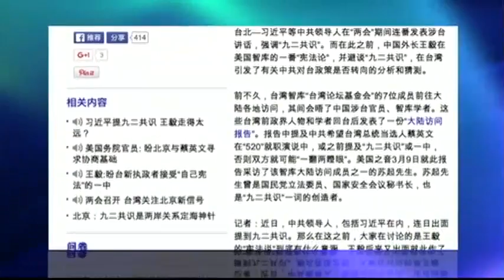VOA连线: 美国前高官穿梭两岸，协调两岸政治分歧？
美国前驻华大使芮效俭和美国在台协会前处长包道格星期二抵达台北，这几位美国前政府官员上周才在北京与中国国台办主任张志军会晤，此行到台湾，是否是为了协调两岸的分歧？520后的两岸局势为何得到如此多的关切？下面通过电话连线为您进行分析的是美中台问题专家，美国里士满大学的王维正教授.